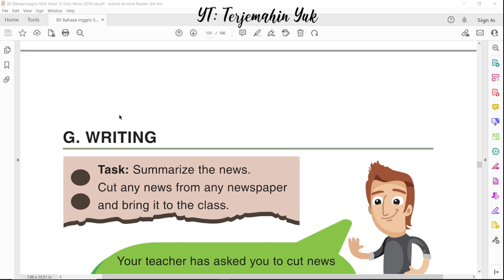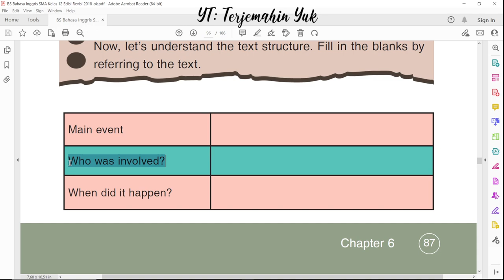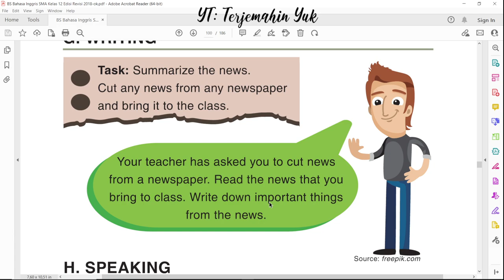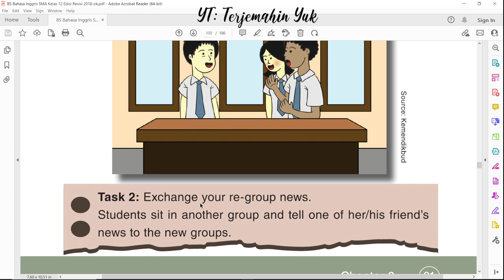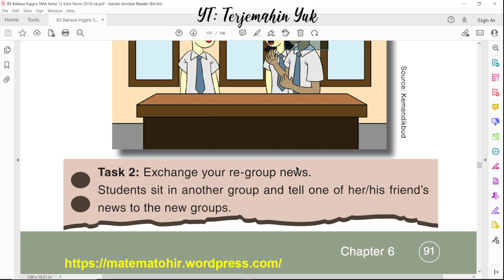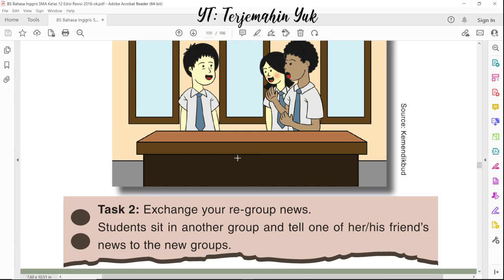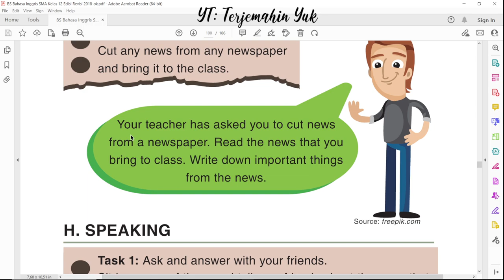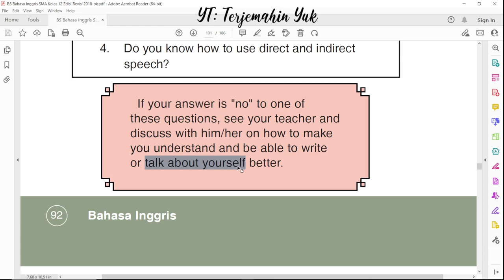Hal. 91-92 kelas 12 Terjemahan Buku Bahasa Inggris SMA Kurikulum 2013 Revisi 2018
Terima kasih.
Pada video kali ini menyelesaikan tugas bahasa Inggris tentang news item pada bagian Writing, Speaking dan Reflection.
Pada bagian writing kalian akan diminta untuk membawa potongan berita dari sebuah koran berbahasa Inggris ke kelas dan membahasnya dengan mencari hal-hal penting apa saja yang terjadi pada potongan berita tersebut.
Pada bagian speaking tugasnya adalah menyampaikan kepada teman tentang hal penting yang terjadi pada potongan berita yang kamu bawa tadi dalam bahasa Inggris.
Terakhir di bagian reflection adalah untuk mengetahui sejauh mana pemahaman kalian tentang materi pembelajaran pada bab ini.